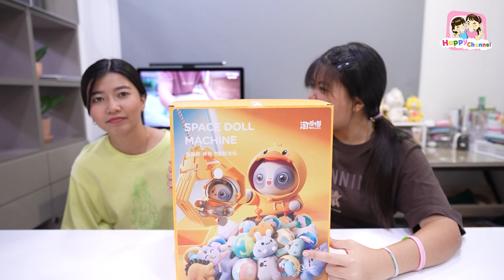ตู้คีบ สีเหลือง พี่ฟิล์ม น้องฟิวส์ Happy Channel